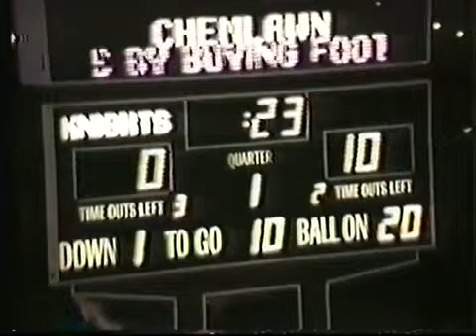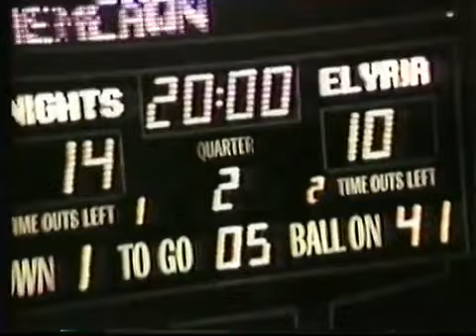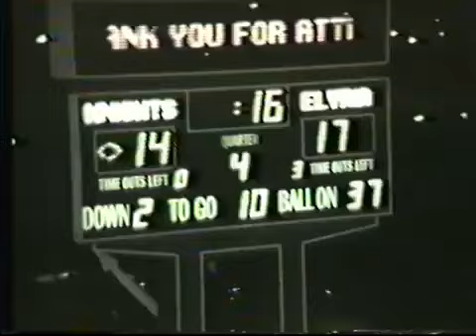Elyria Catholic Panthers vs St Francis de Sales Knights - 1985 Ohio High School Football (FULL GAME)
St. Francis de Sales High School's (located in Toledo, Ohio) varsity football team faced off against non-conference foe Elyria Catholic High School (located in Elyria, Ohio). This game took place at the University of Toledo in Ohio.

Final Score:
Elyria Catholic Panthers -17
St. Francis de Sales Knights - 14

Press Box View (Has Sound)